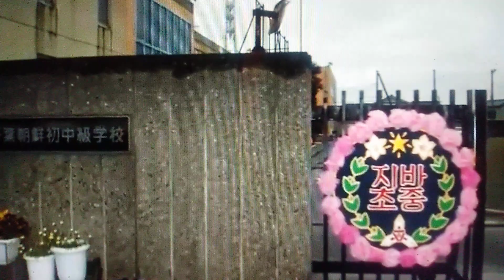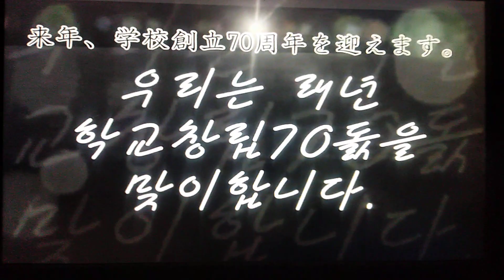그 시작이 있었기에～２０１５年～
２０１５年Ｖｅｒ